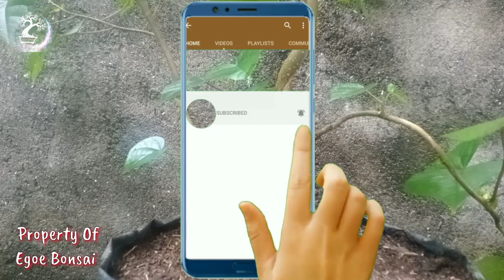Cara menyeimbangkan batang dan cabang bonsai waru